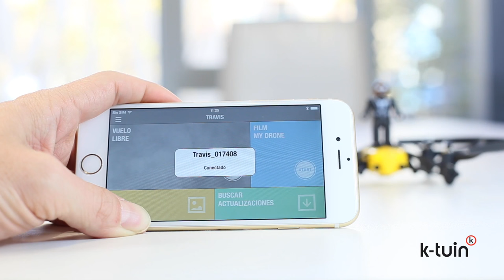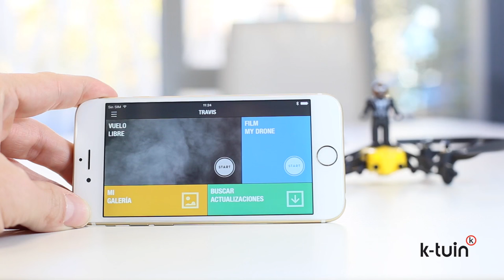Drone de Parrot Airborne Cargo Travis